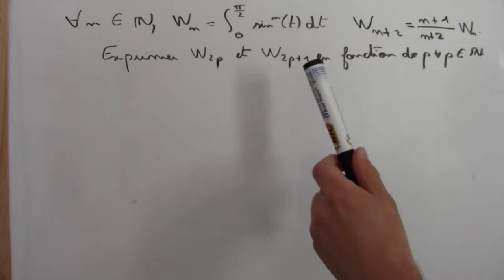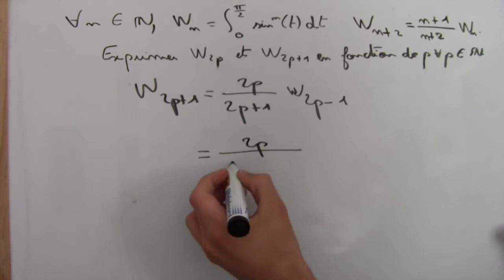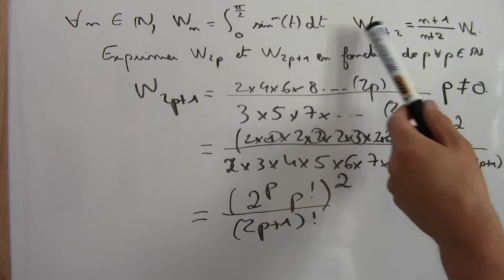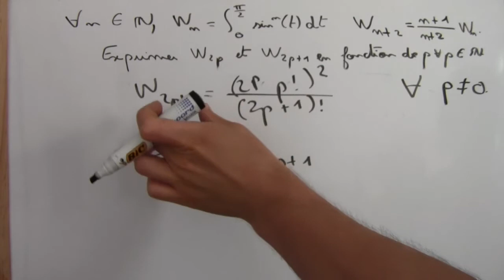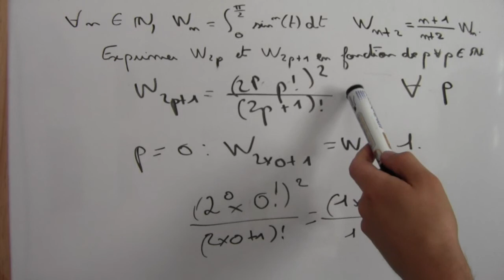Exercice corrigé sur les intégrales de Wallis - partie 5